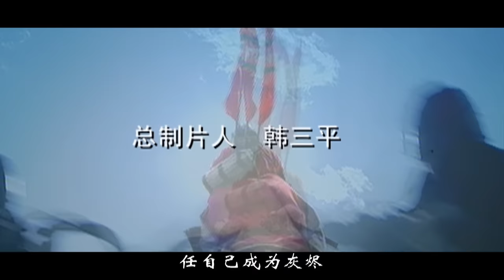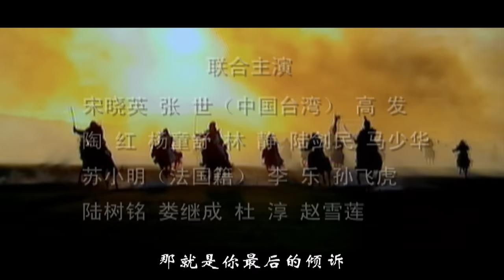【大汉天下武帝王朝26】The Most Powerful Emperor【高清修复版汉武大帝】经典鸿篇巨制历史剧，陈宝国饰霸气汉武帝！中央集权大一统，缔造盛世帝国！陈宝国/焦晃/归亚蕾/陶虹/马少骅